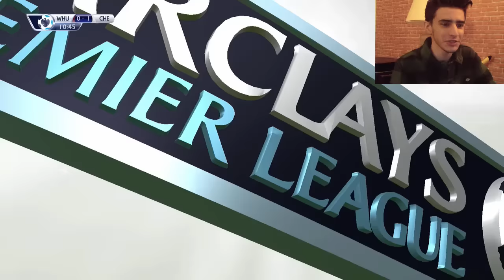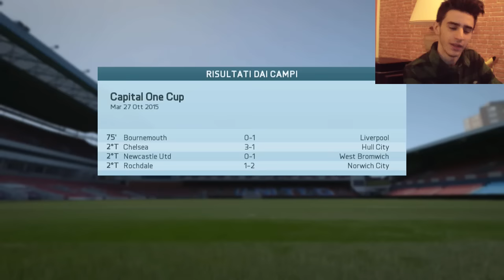CARRIERA ALLENATORE #10 - DOPPIO BIG MATCH | FIFA 16